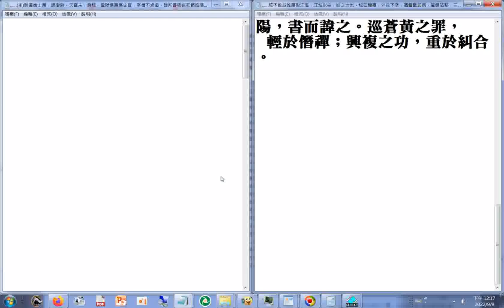賊不敢越睢陽取江淮，江淮以完，巡之力也#新唐書 第二部09 P.2750a